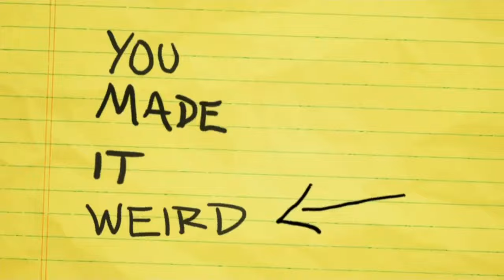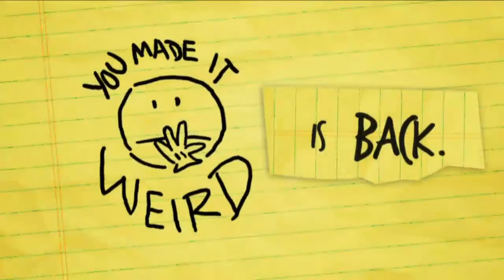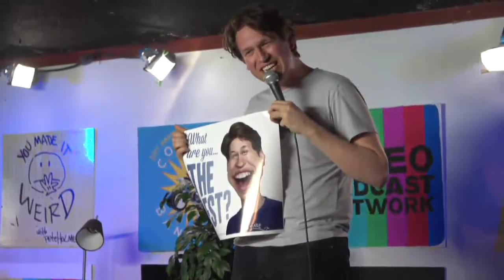You Made It Weird | Live from Sundance 2013 with Chelsea Peretti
Live from Sundance, Chelsea Peretti joins Pete in the basement of Cisero’s Ristorante for the launch of the Video Podcast Network. Broadcast on January 18, 2013.

Both Cisero’s and VPN have since faded into history.